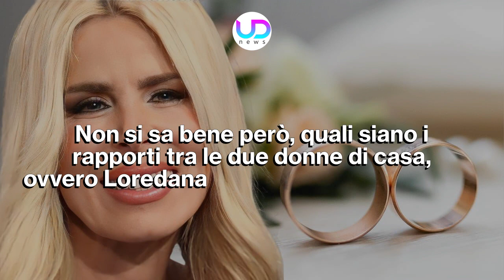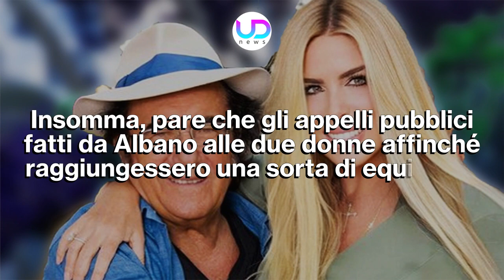Loredana Lecciso Si Sbottona: Ecco Cosa Penso di Romina Power!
Loredana Lecciso e Romina Power di certo non sono amiche. Ma quali sono i loro rapporti oggi? A fare chiarezza per la prima volta dopo tanti anni, è stata proprio la Lecciso attraverso le pagine del settimanale Nuovo. Qui la compagna di Albano ha fatto anche un bilancio dei suoi primi 50 anni. Ecco quello che ha raccontato!